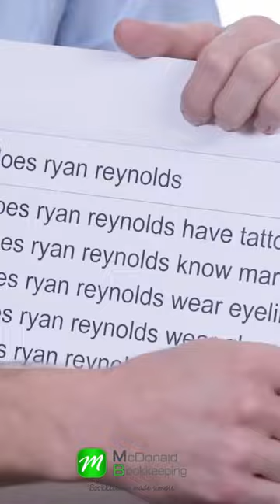Ryan Reynolds twin brother and Penis Picture floating around on the nternet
Ryan Rodney Reynolds OBC is a Canadian-American actor, producer and businessman. He began his career starring in the Canadian teen soap opera Hillside, and had minor roles before landing the lead role on the sitcom Two Guys and a Girl between 1998 and 2001.